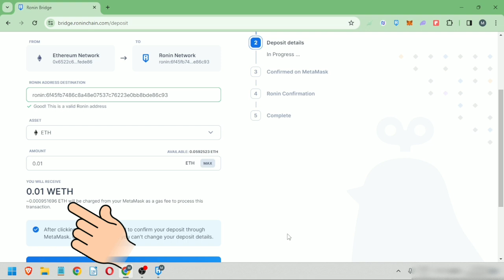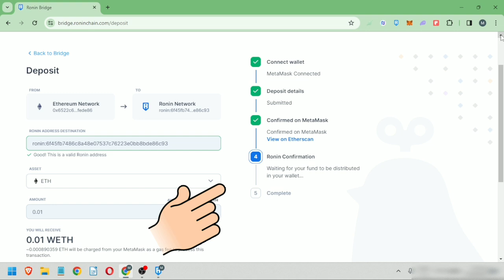How to bridge from Ethereum Mainnet to Ronin Network | How to deposit from Metamask to Ronin Wallet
This is a video tutorial on how to bridge ETH to Ronin network. 🙂

How to swap tokens on Ronin network.

👉This video was made by the content creator of Maca₿er$e channel as a walkthrough guide on the select app or site.
👉 Maca₿er$e channel encourages its viewers to do their own research on the site or app featured in this video.
👉Maca₿er$e channel or its content creator will NEVER contact you directly to ask for donations, deposits, personal details, or security details like password, pin code, or one-time password. Do not give any of those details to anyone! BEWARE OF POSERS AND SCAMMERS!